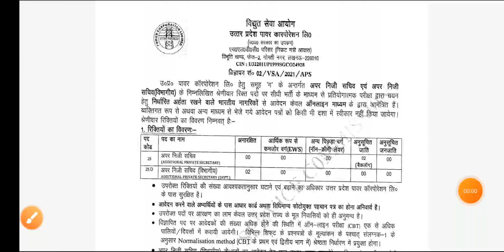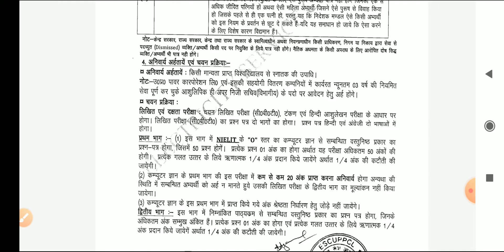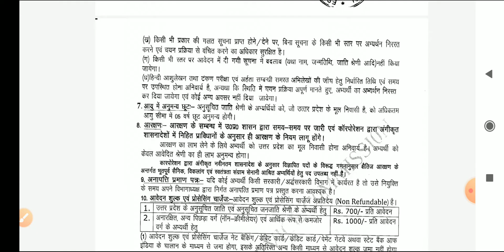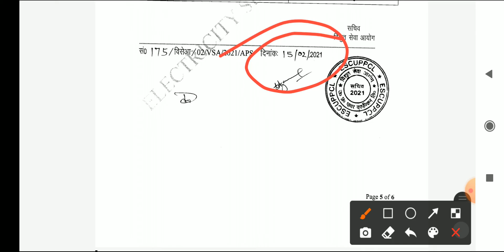UPPCL REQUIREMENT 2021 APS NEW REQUIREMENTS IN UPPCL APS